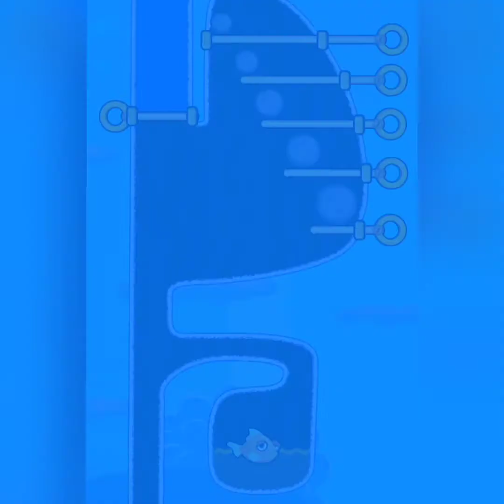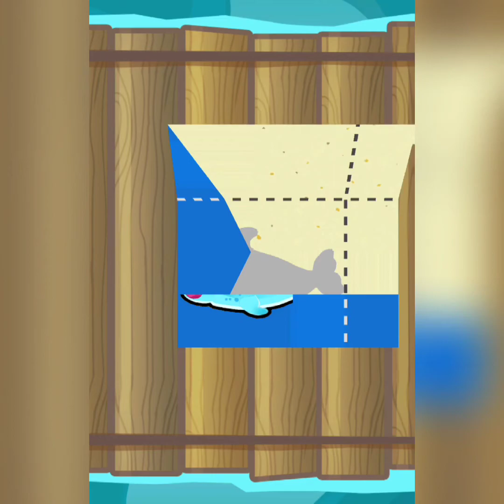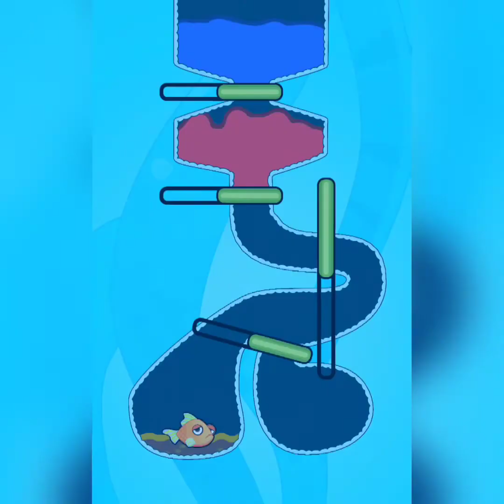save the fish / pull the pin level 305 - 02 android game save fish pull the pin / mobile game